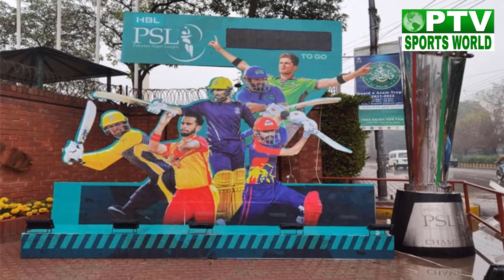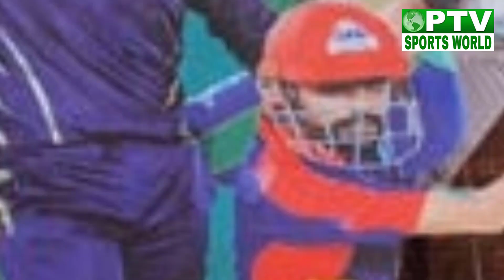PSL 2023 Peshawar zalmi and Karachi Kings new captains | PSL 8 Draft Live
PSL 2023 Peshawar zalmi vs Karachi Kings new captains | PSL 8 Draft Live
This video is about:
PSL 2023 Peshawar zalmi vs Karachi Kings new captains
PSL 8 Draft Live